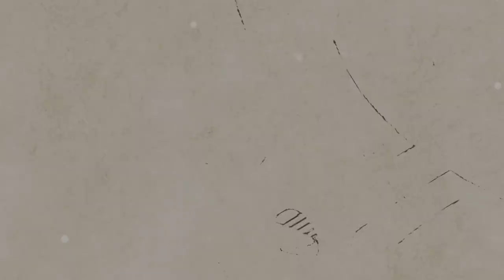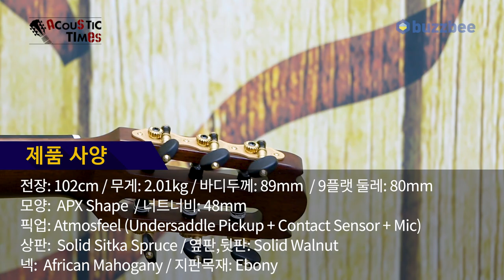[AcousticTimes 913회] Yamaha 클래식기타 NTX3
4:52 스펙(spec)
6:57 사운드 테스트(sound test)
12:49 시연 (demo)